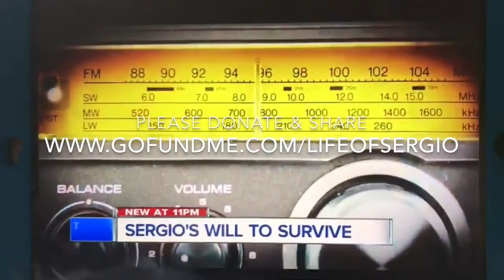56F81B4D A26B 4BA2 AFBA CE1D03BC6426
My name is Sergio McGee. I’m currently in a nursing home recovering from a life altering injury.. I’ve written a book about my life, that’s very inspirational. I’m looking to publish my book and I’m asking for your help !